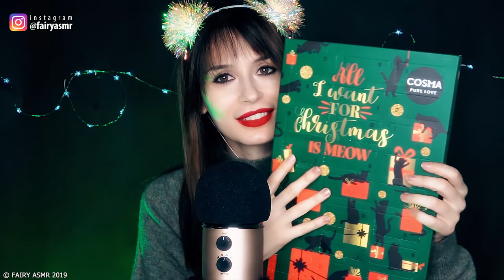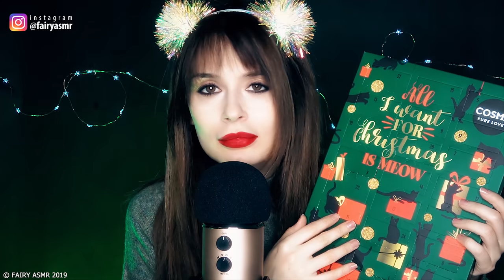ASMR INTENSE WHISPERING * Christmas Tag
Ciao! Oggi ti rilasso con la mia voce in intense whispering: 17 minuti di sussurri sul microfono Blue Yeti per addormentarti mentre chiacchiero del Natale rispondendo alle domande del Christmas Tag! Indossa le cuffie e buon relax!

Ecco le domande:
qual è il tuo film di Natale preferito?
qual è il tuo colore di Natale preferito?
hai mai costruito un pupazzo di neve?
puoi comprare un solo regalo, a chi lo faresti?
apri i regali la vigilia o la mattina di Natale?
cosa ami fare durante le vacanze di Natale?
il tuo desiderio natalizio più grande?
l'odore che ti ricorda di più il Natale?
il tuo piatto natalizio preferito?
i prodotti make up must have che non possono mancare il giorno di Natale?
puoi elencare tutti i nomi delle renne di Babbo Natale?
qual è il regalo migliore che tu abbia mai ricevuto?
ti piace decorare la tua casa per le feste?
sii sincero: preferisci fare o ricevere regali?
qual è il posto che sogni di visitare durante le vacanze di Natale?
qual è la tua canzone di Natale preferita?
Sei bravo a impacchettare i regali di Natale oppure fallisci miseramente?

💪 michelle rizzo
💪 Viola Scibilia
💪 marco tavarni
💪 Ghastix_
💪 Pietro Perna
💪 fraffo culomerdo
💪 Daniele Toffolon
💪 Donatella Graziano
💪 MaverickC45
💪Skosso
💪Manuel Milius

🔓 Se hai letto fin qui scrivi  ALBERELLO 🔓